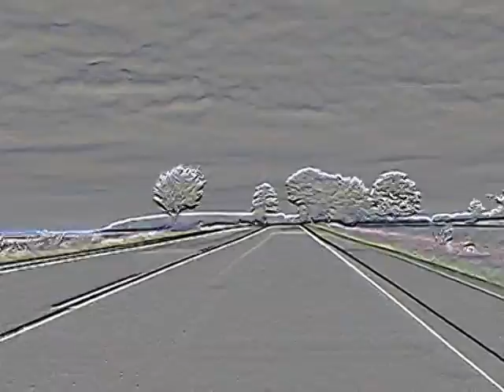Transition (1 of 2)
English titled german short film featuring original music by VLH, here aka Volker400. Have a peaceful new year out there.

Thanx for 136.000+ channel views.